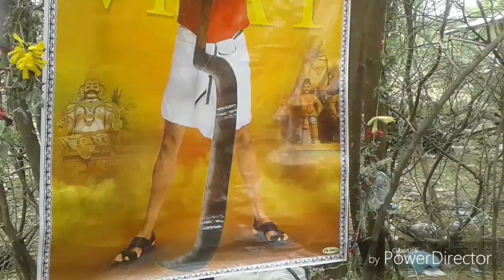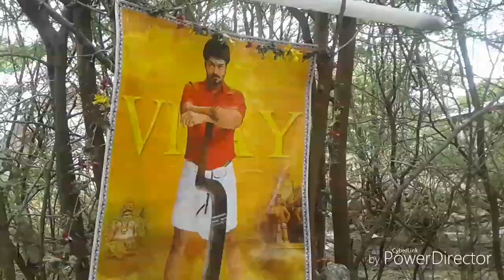Happy birthday thalapathy Anan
Vkn flex Kvm. . .